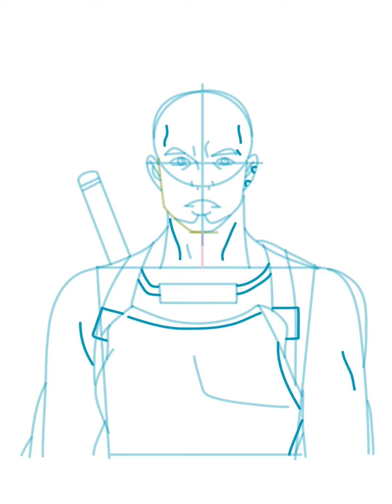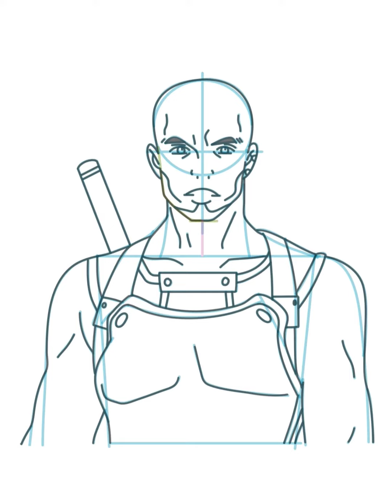Agil Drawing photo short clips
Welcome

To.

770.5MB

new drawing photo
#770.5MB